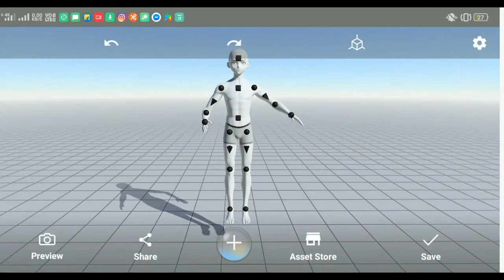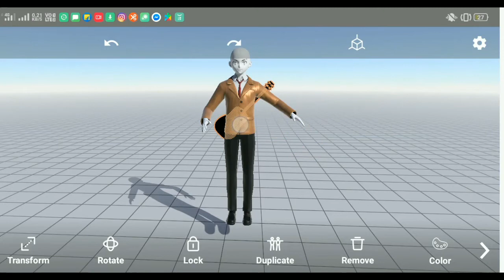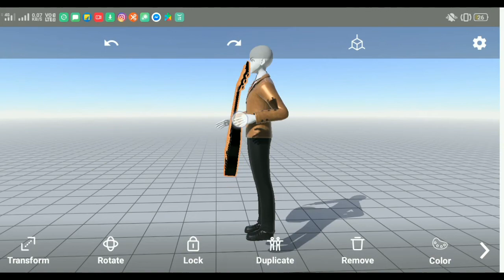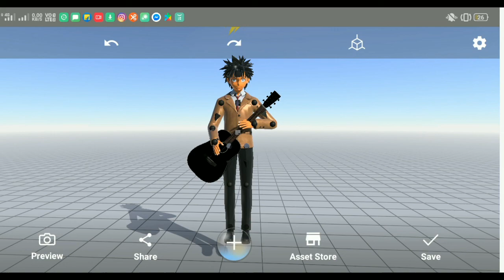Magic poser | character with guitar